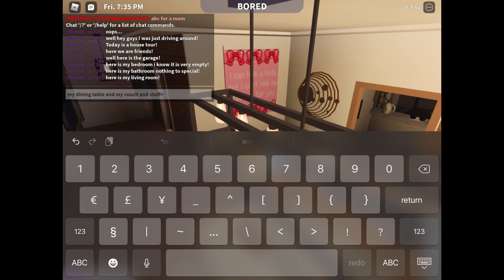Bloxburg house tour!